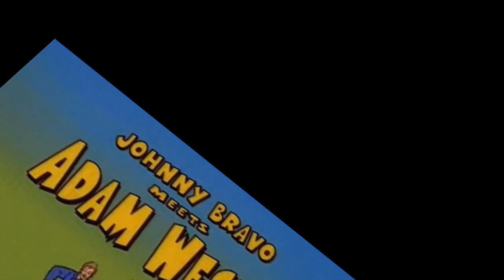¡¡¡EL LEGADO DEL BATMAN DE ADAM WEST!!!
Vamos a seguir dando opiniones impopulares y hablemos de la serie de Adam West.